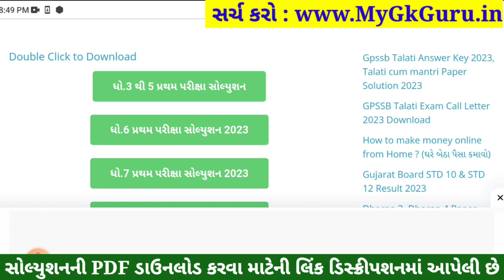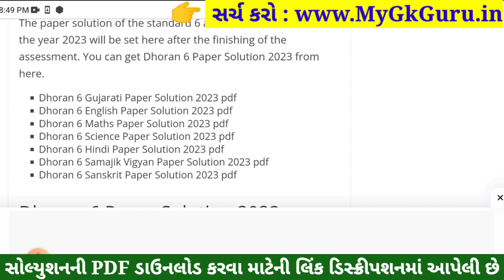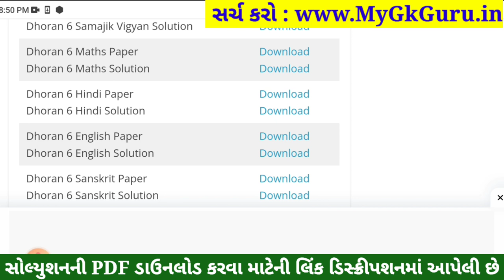Dhoran 6 English Paper Solution 2023 STD 6, Std 6 English Paper Solution 2023 80 Marks, 2 November